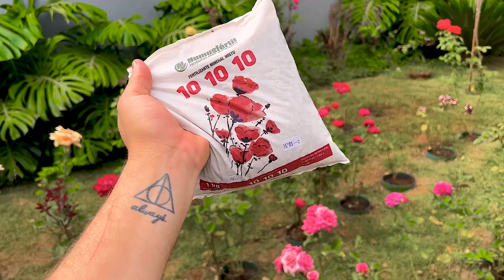COMO ESTÃO MINHAS ROSAS DEPOIS DE 2 MESES + ADUBAÇÃO - Eduardo Wizard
oi oi meus amores, hoje vim mostrar como estão minhas rosas, espero que gostem e Não esqueça de ativar o 'sininho' 🔔 Assim você não perde nenhum vídeo aqui do canal 😀